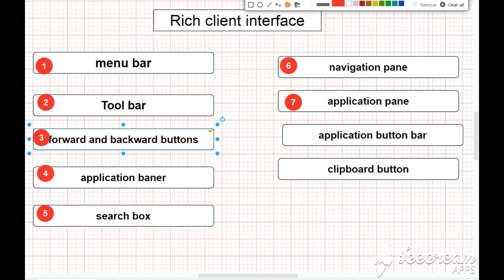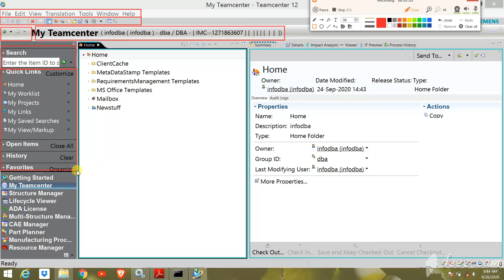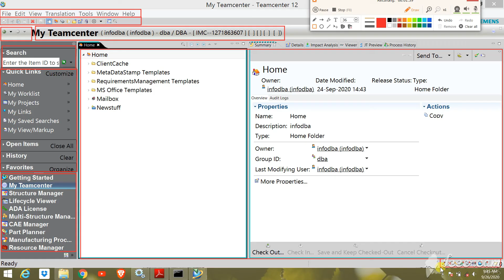2.Teamcenter-RICH CLIENT INTERFACE |PLM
The rich client provides a broad selection of application perspectives and views to
manage your product information.
You can use the rich client to:
• Create objects.
• Check in and check out items.
• Manage tasks.